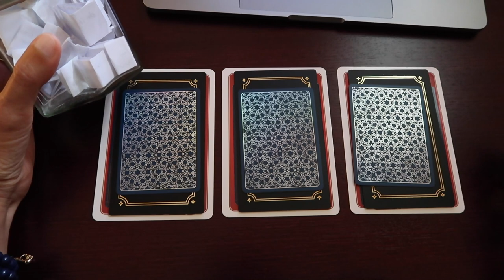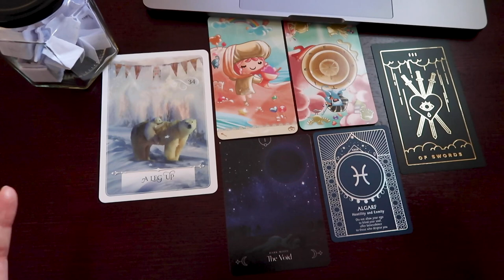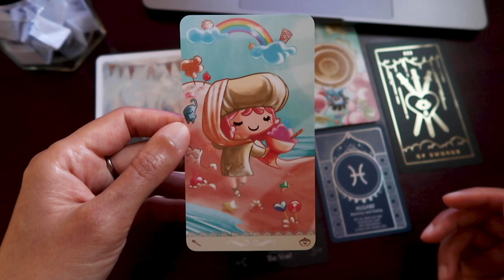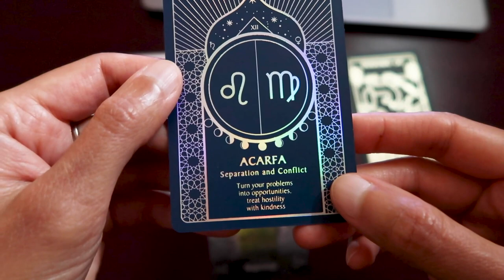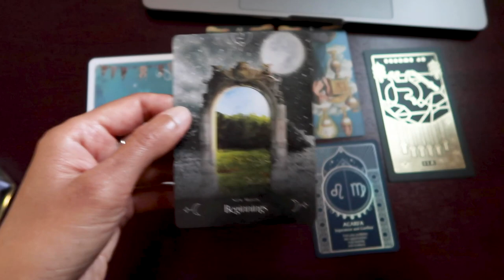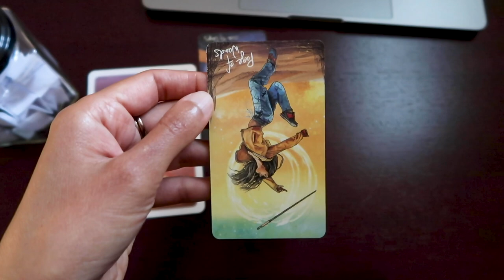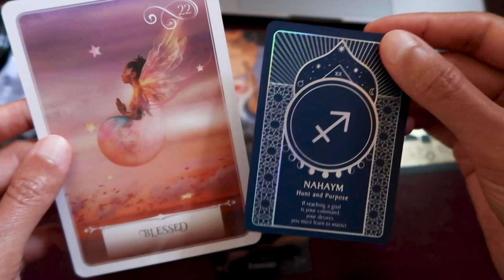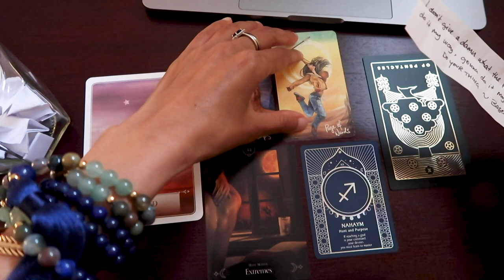PICK A CARD // Messages from song lyrics I ~ timeless reading ~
Introduction 00:00​​​​​ to 02:00​
Group 1 ~ 02:01​ // Group 2 ~ 16:31​​ // Group 3 ~ 28:05